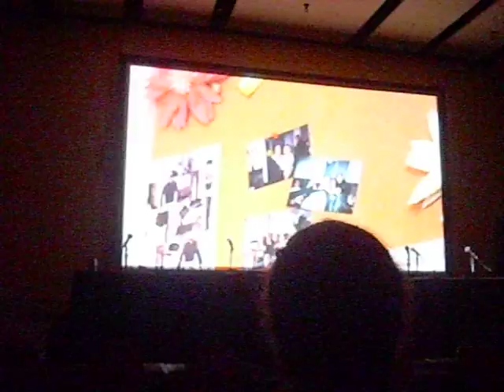Trailer For "INKUBUS" (Robert Englund's New Movie)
Robert Englund brought along the trailer for his new film INKUBUS and showed it for us at Monster Mania 16 in Hunt Valley, Maryland.